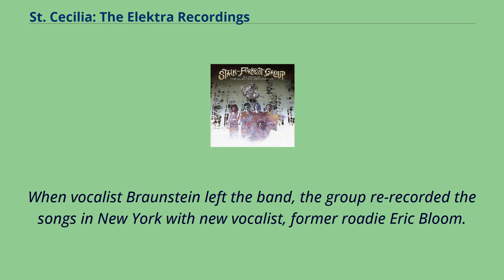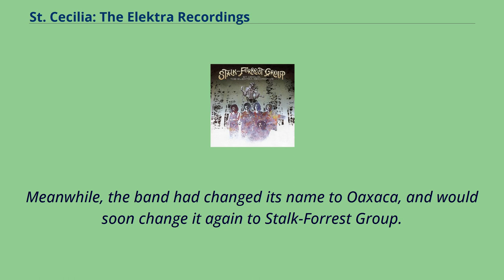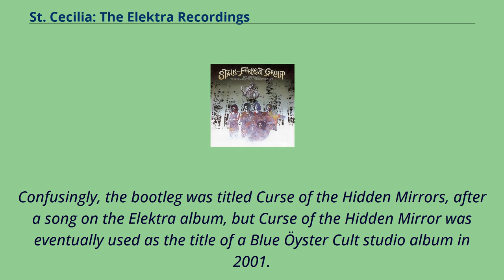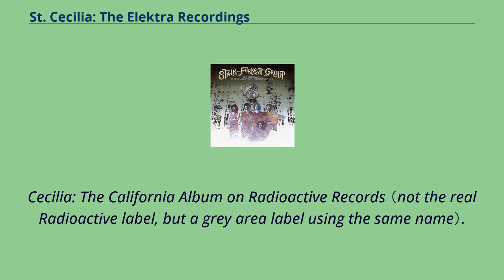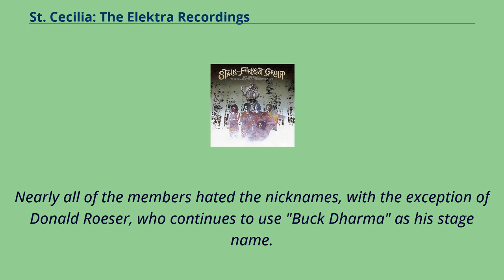St. Cecilia: The Elektra Recordings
St.
Cecilia: The Elektra Recordings is a compilation album consisting of recordings by the American rock band Stalk–Forrest Group, who would later be known as Blue Öyster Cult.
It is a combination of two albums recorded by the group for Elektra Records – one in 1969 and the other in 1970 – as well as the promotional single "What is Quicksand?" released in 1970.
Except for the single, the tracks were not officially released until 2001, although bootlegs had existed and individual tracks had been released as bonus tracks to other albums.
The band （originally known as 'Soft White Underbelly'） had recorded demos for Elektra Records in 1969 with original vocalist Les Braunstein.
Elektra signed the group based on the demos with a $100,000 advance.
When vocalist Braunstein left the band, the group re-recorded the songs in New York with new vocalist, former roadie Eric Bloom.
The 10-song album was turned in to Elektra completed, mixed and mastered, ready for release.
For reasons unclear, Elektra decided not to put out the recordings and ended their recording contract.
Back to square one, the band then recorded new demos of several of the songs for Columbia Records in hopes of scoring a record deal.
Some of these Columbia demos eventually surfaced as bonus tracks on the re-mastered version of the first Blue Öyster Cult album in 2001.
After being rejected by Columbia as well, manager Sandy Pearlman convinced Elektra Records to give the band another shot, and the group traveled to California in February 1970 to begin reworking and re-recording the songs for a full-length album release.
Meanwhile, the band had changed its name to Oaxaca, and would soon change it again to Stalk-Forrest Group.
Ultimately, after being presented with the two different ver...